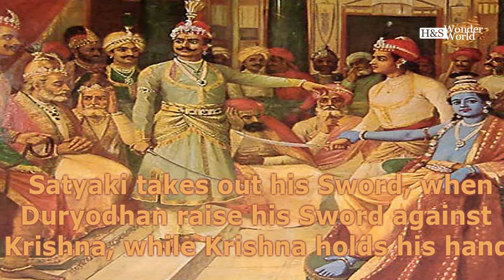യമനെ വിദുരനാക്കിയ മാണ്ഡവ്യൻ😳 Vidura – Dharmaraja Yama incarnated to live out Rishi Mandavya’s curse